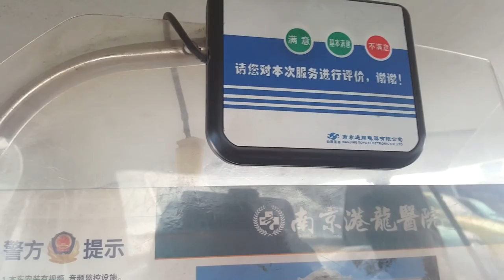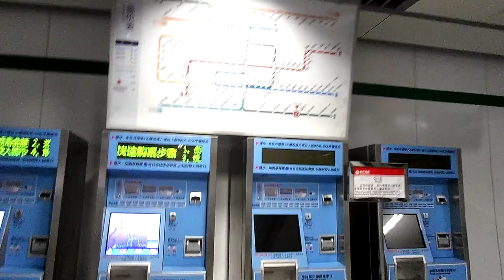CHINA VLOG , Estudios Generales , Muero de hambre + Una Mexicana en China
💖💖💖¡¡¡Hola Familia Saludos  desde  China !!!💖💖💖

💖Con mucho cariño para TODOOOS ustedes en especial para mi amada familia y amigos porque aunque estemos lejos no tenemos porque perdernos momentos especiales en nuestras vidas, los amo muchísimo